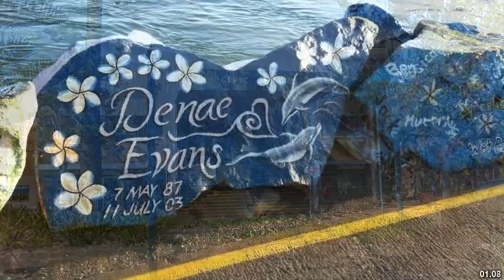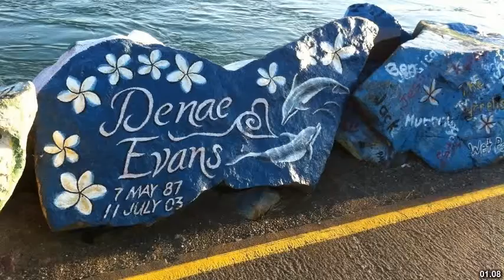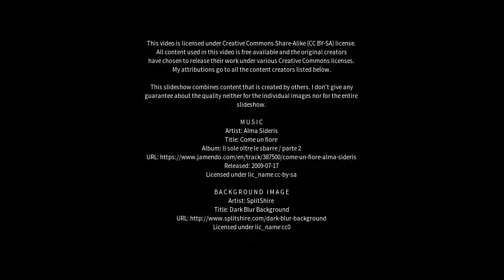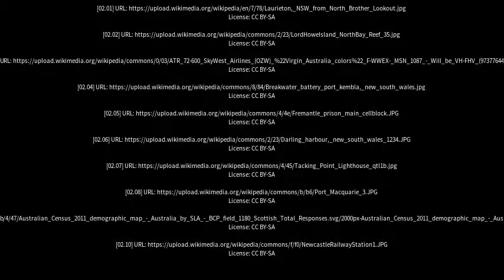Best places to visit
Best places to visit - Port Macquarie (Australia) Best places to visit - Slideshows from all over the world - City trips, nature pictures, etc.